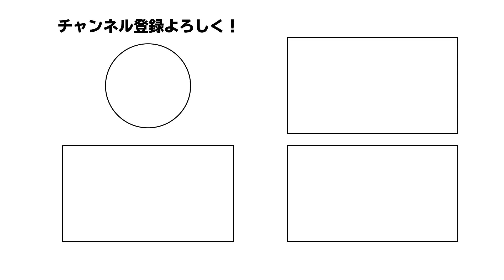【NBA】ディフェンスで過小評価されてる選手10人！リーグ屈指の守備力を持つ中、何故か評価されない選手の理由を徹底解説！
🏀PICK UP🏀
00:00​ OPENING
00:46​ 本編開始
12:30​ オモコメ

奇跡のカムバックをした選手、苦労人、スーパースターなどあらゆる選手をライブ形式でご紹介！
「これからNBAに詳しくなりたい！」「NBAに興味がある！」「NBAが好きだけど、どの選手抑えたらいいの？」
などなどそんなあなたの為になる情報をお届け！